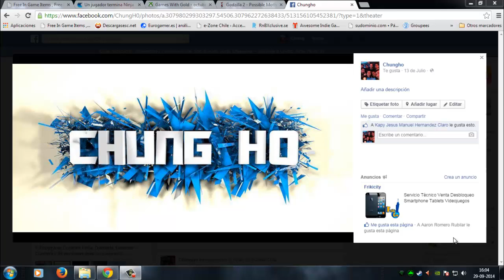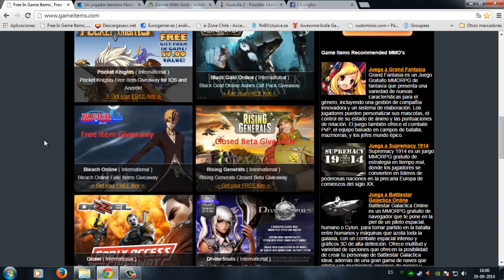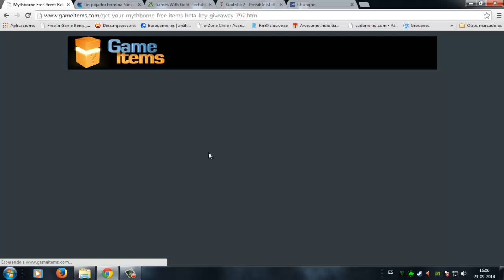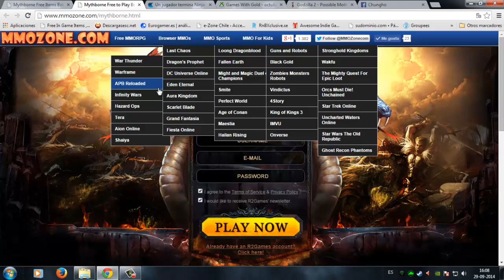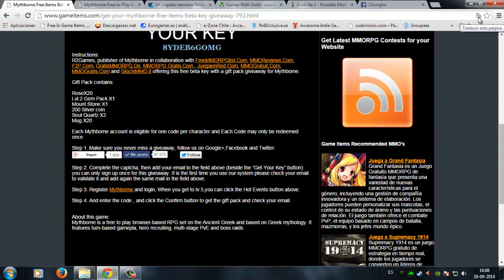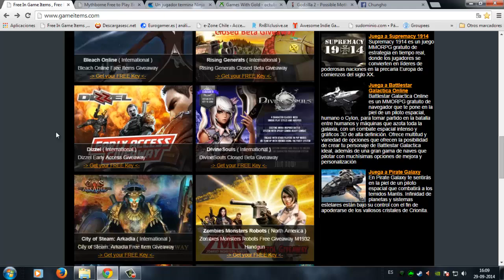Gamesitems - Como obtener keys ll 29-09-2014ll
Si señores y señoras eh vuelto ... despues de un largo tiempo sin subir videos a modo de protesta , ya que mi partner de youtube no acepta mi peticion de salirme de su red, me aburri de esperar y vuelvo con lo mio , muchos canales que me estan copiando pero yo soy el primero , el original... Recuerda darle Like y compartir!!

Unete a nuestro Grupo Beta Keys